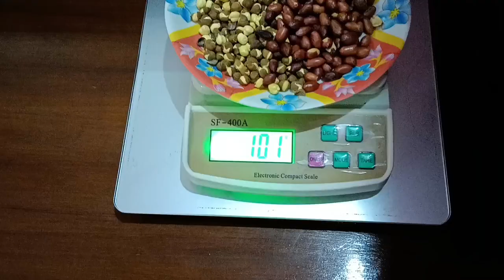I will make my 2024 powerful | Creatine day 59 | Body transformation | Vlog | Krypton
In this video I have talked about my 2024 goals and have promised to my self that I will success in 2024 . Even in this video I have shown my bulking struggle and also In this video I have shown my meals of the day and effects of Creatine on my body on 55th day of using Creatine. Also I will update you all through this journey of creatine in my every video, like side effects of Creatine if I face, and does it really helps in gain muscle and strength.

body transformation,weight gain,Creatine,how to take creatine,side effects of Creatine,creatine monohydrate,
beauty,How to stay fit,Workout,supplements reviews,Fitness journey,skinny to strong,Gym videos,workout videos,gym motivation video
transformation videos#motivation for fitness,motivation for gym,Motivation,exercise